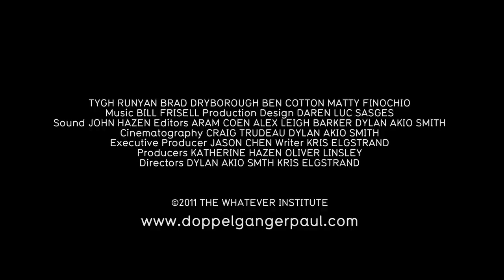Doppelgänger Paul Trailer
Trailer for "Doppelgänger Paul (or a film about how much I hate myself)"

Doghouse Films presents a film by the Whatever Institute. Directed by Dylan Akio Smith and Kris Elgstrand.